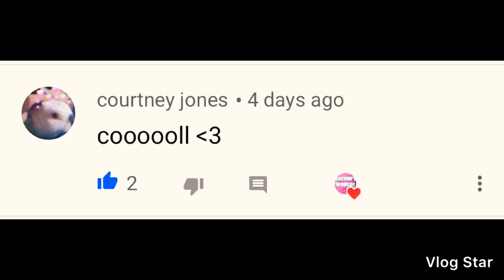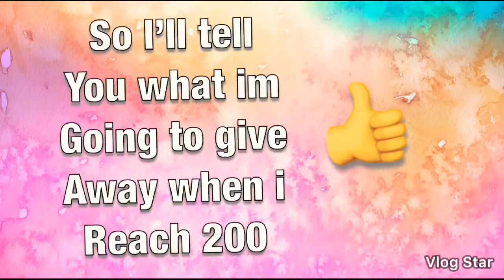Painting a cavoodle dog!🐶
hi i’m rachel from rachies world!

a video will be posted from time to time to time!
i hope ya’ll doing well and stay safe.

i hope you enjoyed this video! if you did please leave a like and a subscription. be sure to leave a comment and turn on a notification bell while your at it.

Editing Apps:
@Vlog star
@Thumbnail Maker
@Youtube Studio
@Intro Maker
   ♡ GET TO KNOW ME AND MY CHANNEL ♡
this channel is proudly created by me rachel. i’m that average girl who started her channel for her love of crafts and DIYs and wanted to share it with the world. throughout her channel, she wanted to add a variety so she added games, challenges, lyric videos, special occasions and so much more! if you wanna get to know me better, i’ve posted a Q and A video so go check that out! i love you all and i’m very grateful to all the people who support me. i have created playlists of categories so if you wanna check out all the DIYs or something else go look at the playlist and watch the videos! i post randomly and not very regularly anymore as i’ve been very busy so be sure to hit the notification bell so you will know when i post. if your not subscribed, what are you waiting for? go hit that red button and share my channel with others so we can create a bigger family. comment down below anything you want, suggestions, things i should improve, what you liked about it, ANYTHING! bye for now!✨
100- ❤️
200- ❤️
300- ❤️
400- ❤️
500- 💔 cmon we’re nearlyyyy there!
600-
700-
800-
900-
1000-